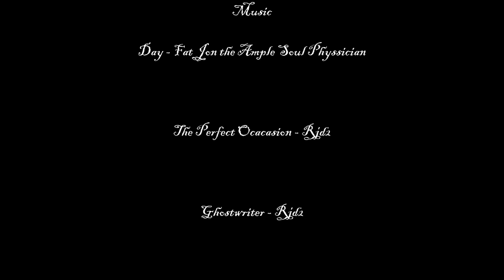Yellowstone2012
Yellowstone 2012